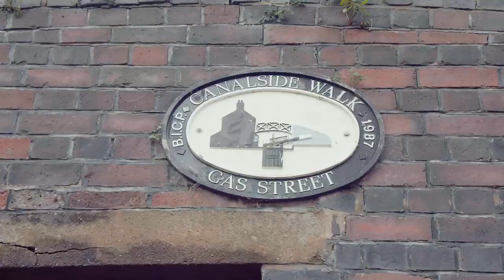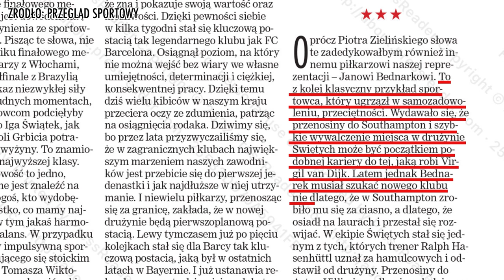JAN BEDNAREK: BYŁEM JAK ZOMBIE, NIC NIE SPRAWIAŁO MI RADOŚCI…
To nie była łatwa rozmowa… Jan Bednarek spotkał się w Birmingham z Tomaszem Włodarczykiem i rzucił nowe światło na swoją formę z ostatnich miesięcy. „Był moment, że nie mogłem wyjść z pokoju”, mówi stoper reprezentacjaPolski. Posłuchajcie szczerej rozmowy o psychice, kulisach transferu do Aston Villi i zbliżającym się WorldCup2022.